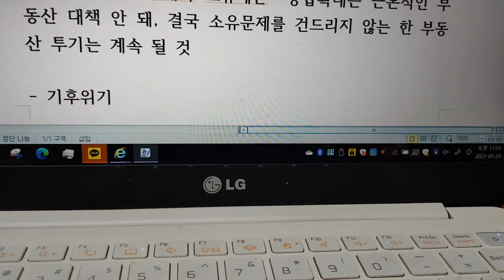공공의료인력 확충하라!